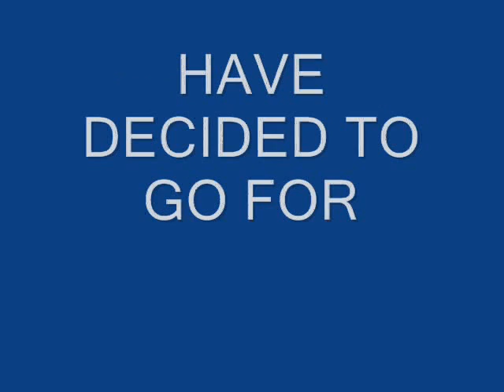Khalsa College Controversy CHAIN FAST